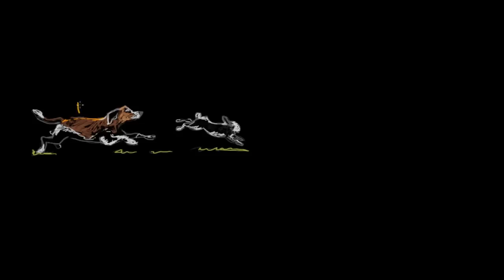Stres Nedir? (Psikoloji / Çevreyi Algılama)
Psikoloji bir bakış açısıyla tanımlamaya çalışırsak, stres nedir ve nasıl oluşur?